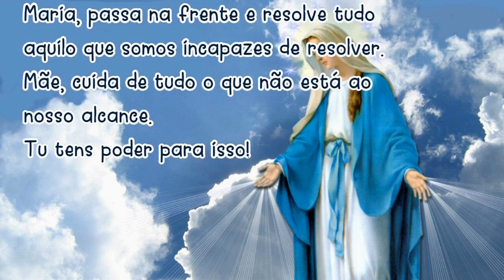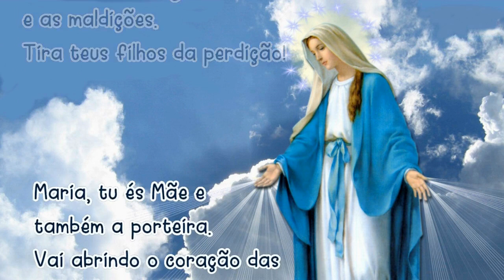04/10/2024 Oração MARIA PASSA na FRENTE Mãe, vai abrindo estradas e caminhos, casas e corações